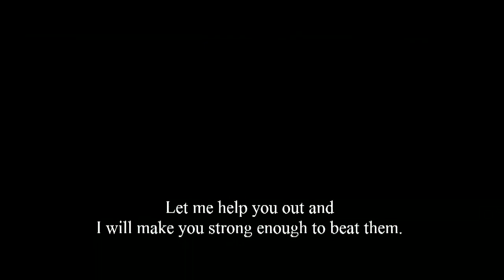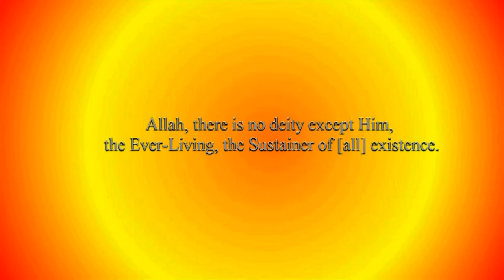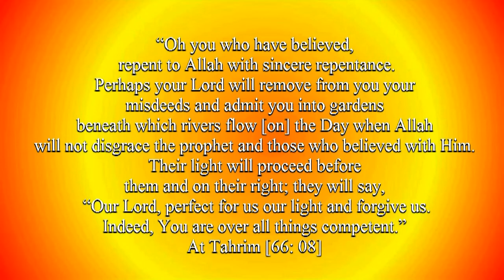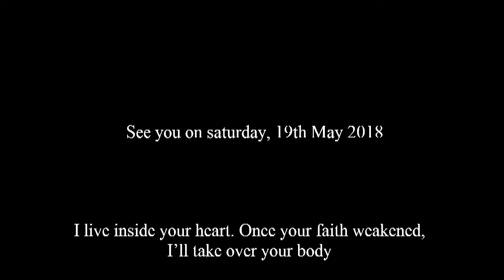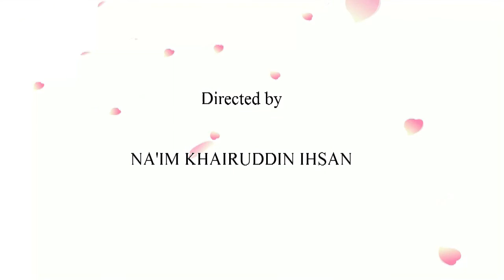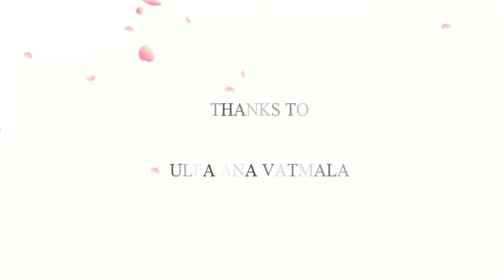LITERATURE APPRECIATION: THE DEATH GAME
The Drama performed by 4th semester student of IAIN Salatiga 2018